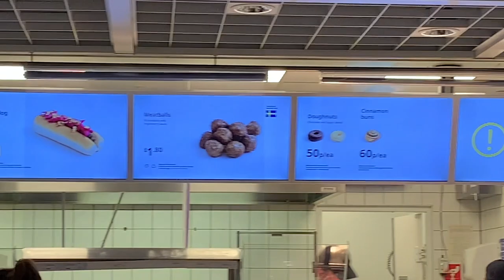COME TO IKEA WITH US | VLOG #002 | MAISEY RADFORD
hey !!!
hope you enjoy this video ! we had a lovely time and wanted to bring you along eating and being melts ;)

love mais x